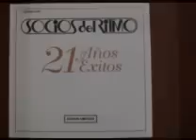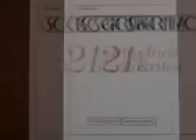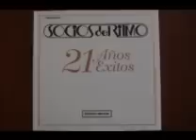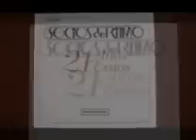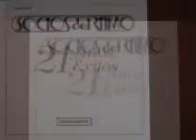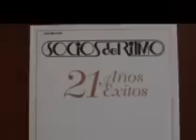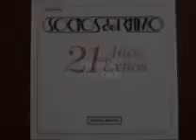Los Socios Del Ritmo- Cumbia De Las Carretas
Este Es Un Popurri De Sus Cumbias De Este Gran Grupo!